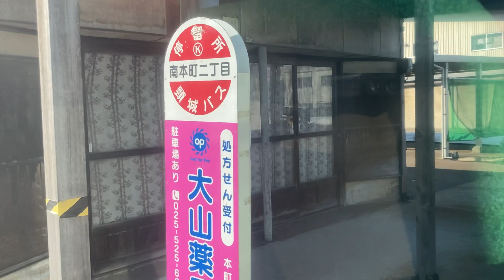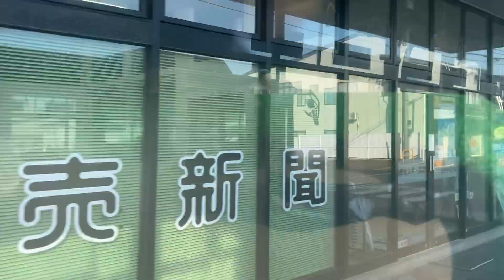頸城バス車窓 上越妙高駅→高田駅前案内所/ 1-1上越大通り線 上越妙高駅1535発(雁子浜東行)